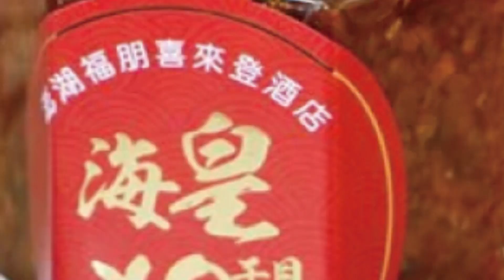桃機停電"有內情"? 變電站驚見油壓剪.警調查@中天新聞CtiNews